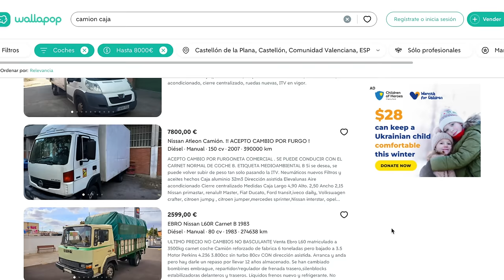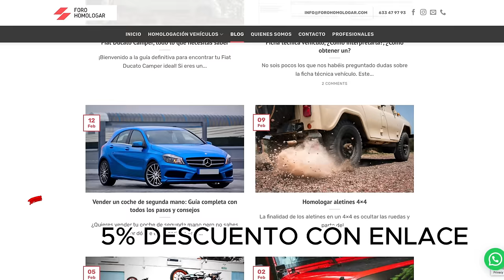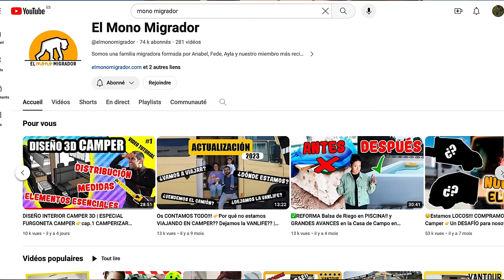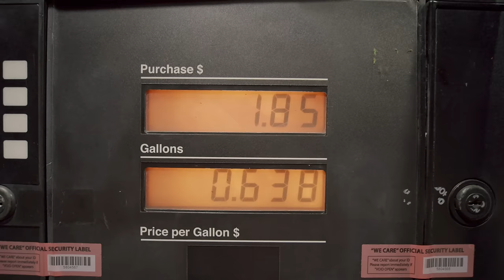🤔 Furgoneta vs Camión vs Monovolumen ¿ CUÁL CAMPERIZAR ?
🚐 Te AYUDO a ELEGIR la MEJOR camper del mundo para TU CAMPERIZACIÓN ! Mostrando lo BUENO y lo MALO de cada tipo de vehículo CAMPER para que puedas elegir el mejor vehículo camper para camperizar !

El mundo se ha vuelto loco y el precio de una furgoneta camper para camperizar en 2024 a duplicado, y hace mas dificil la decision de que camper elegir. Por eso , en el video de hoy , os enseño lo negativo y positivo de los diferentes tipos de vehiculos camper que podrías camperizar para que te facilite la decisión . Tus opciones son : un coche camper ( la opcion mas economica  para camperizar ) una mini furgoneta camper , o una furgo camper con mas altura ( hoy en día una de las elecciones mas caras  ) o buscar alternativas camperizando un camion camper o directamente comprando una autocaravana para ahorrarte la camperizacion.

Todas las opciones tienen sus ventajas y desventajas , pero eso dependera de ti, ya que cada uno elige el mejor vehiculo camper para sus necesidades. Espero que este video os ayude a decidir que camper elegir para vuestra próxima aventura sobre ruedas !

00:00 Intro; Elige el mejor vehículo camper para camperizar
00:25 La opción más barata de camperizar ; Camperizar un coche camper
02:21 Un buen punto intermedio ; Elige una furgoneta monovolumen para camperizar
04:39 El vehículo camper favorito ; Camperizar una furgoneta camper
06:45 La nueva alternativa camper ; Camperizar un Camión camper
10:25 La opcion mas facil ; Elige una autocaravana y te ahorras la camperizacion
13:37 Conclusión ; ¿ El Mejor vehiculo camper para camperizar es ?

Gracias a @ViajandoSimple @Cloniverso y @CuadernodeViaje por mandarme contenido para el video !!! Si os han molado sus campers, subscribiros a su canal ! ( y al mio tambien jejeje)